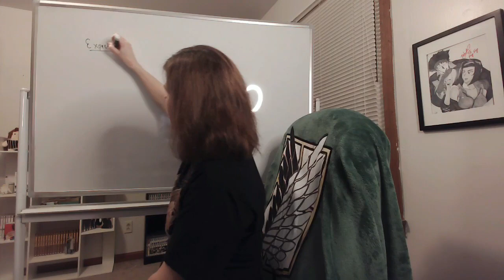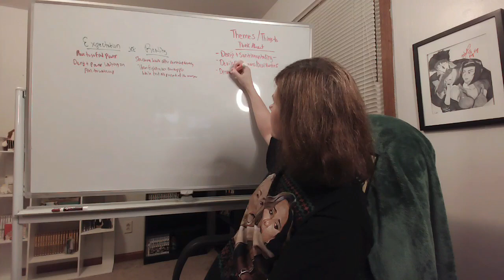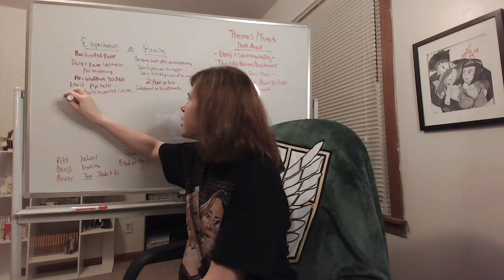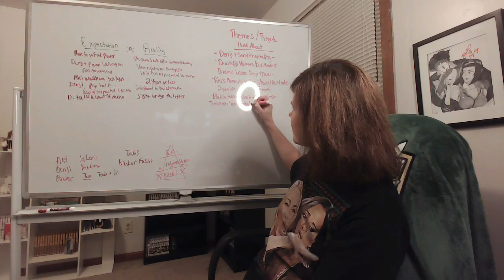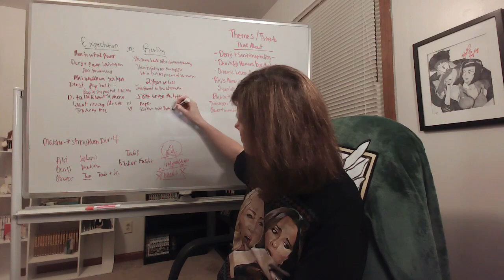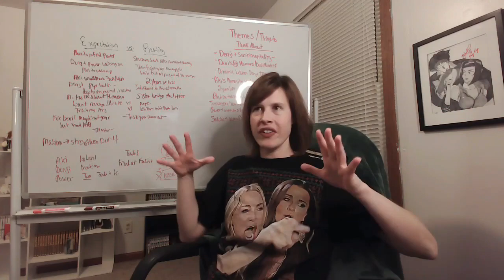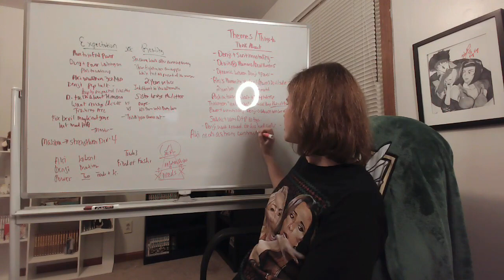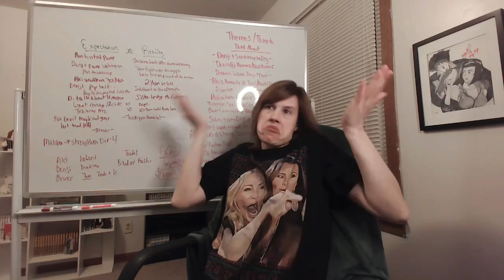Chainsaw Man: Episode 10 Reaction! BRUISED & BATTERED!?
**TRANSITIONAL HEADPHONE WARNINGS**

Fujimoto takes what should be the "licking our wounds" aftermath episode and goes completely balls-to-the-walls with a look into our two main male protagonists, their mental states at this point, and where their goals are leading them...

Oh, and Tsuda is here to voice a character that seems so chill, but yet acts so badass and (possibly?) sadistic with our tweedle-dee-tweedle-dumb duo. Can Power and Denji outmatch him, though, in an epic battle of "cerebral warfare?!" This episode was PACKED with lots of things happening, and lots to consider before the final two episodes!